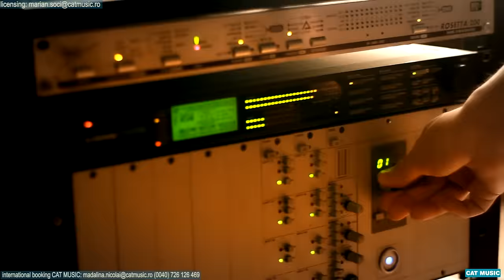Giulia - Vorbe Goale (Official Video)